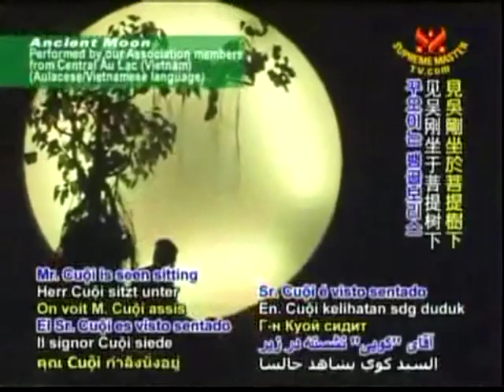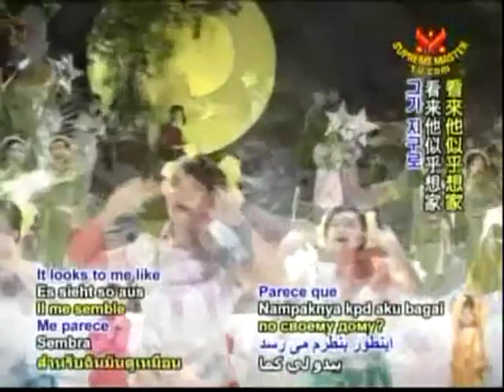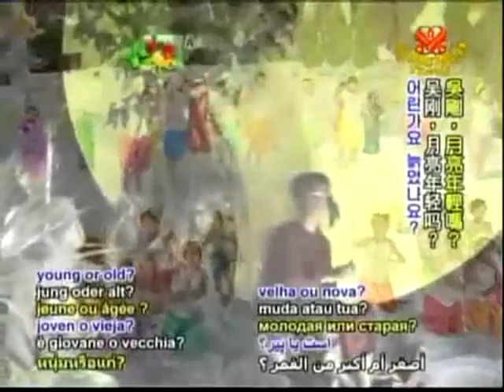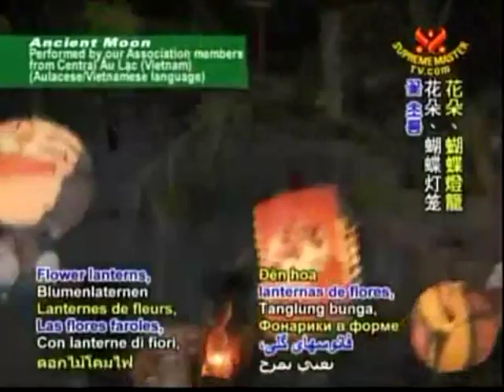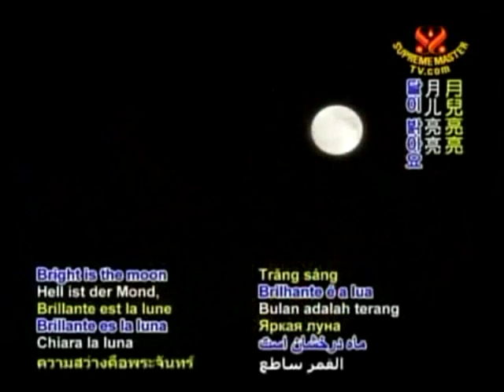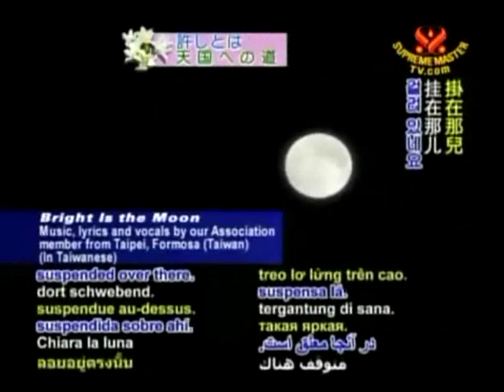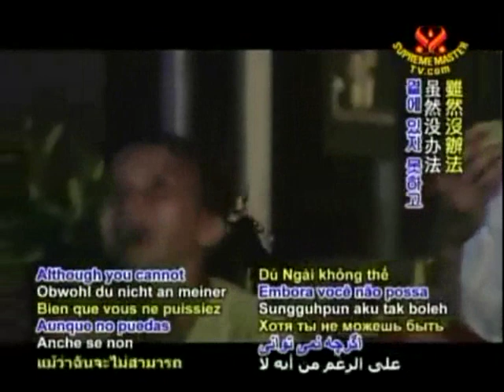Compile Mid-Autumn songs,中秋歌曲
This is a compilation of songs in celebration of Mid-Autumn Festival, also known as Lunar Festival, which falls on the 15th of Aug in the Lunar Calendar.
There are Vietnamese songs, Chinese songs and a Hokkien song. All the songs are very nice. Enjoy.
P.S. There are Chinese and English Subtitles in the video.

这影片展示一些中秋节歌曲。有越南、华文和福建歌曲。
每首歌都优美动听，为中秋佳节增添节日气氛。
影片附有中文和英文字幕。请大家欣赏。